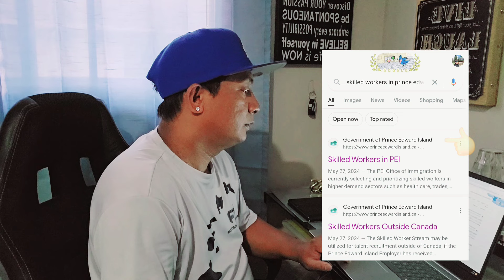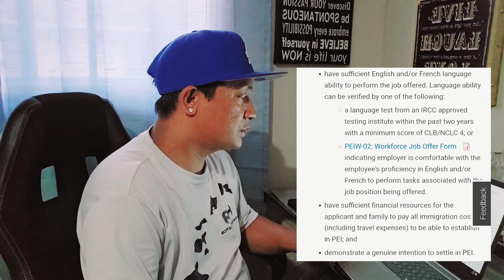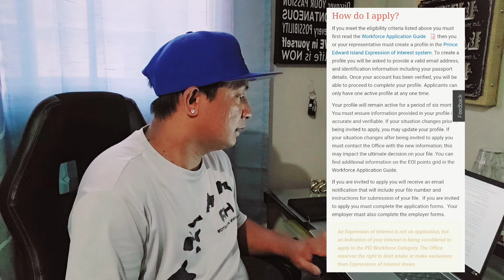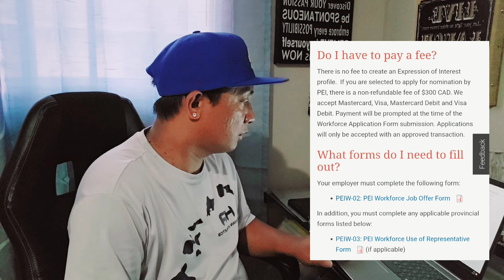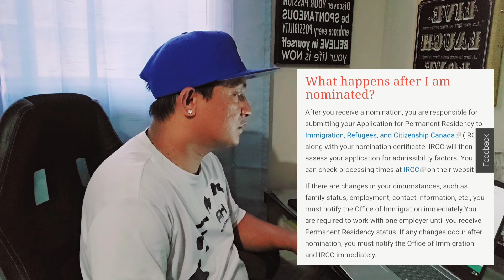TRABAHO PAPUNTANG CANADA 🇨🇦 | NO PLACEMENT FEE! PATHWAY TO PERMANENT RESIDENCY!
this video is all about information regarding job opportunities bound to prince edward island through the program of the government of PEI...